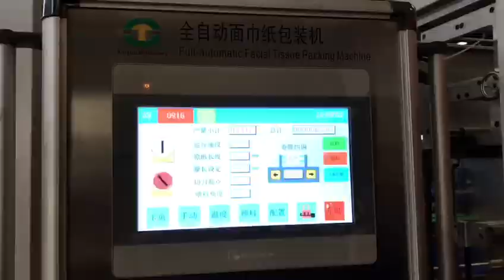240 two piles napkin paper packing machine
Contact person: Darren Pan
M.B:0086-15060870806 (Viber Wechat and WhatsApp)
Skype:peilun87